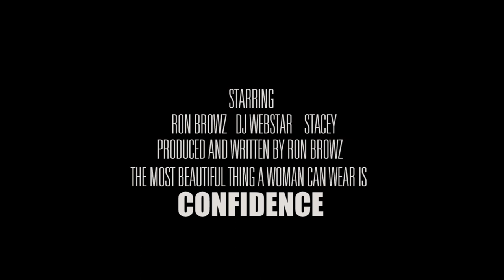Ron Browz Beautiful {official Video}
Off BROWZY VOL.4